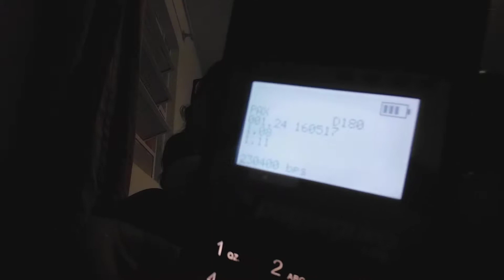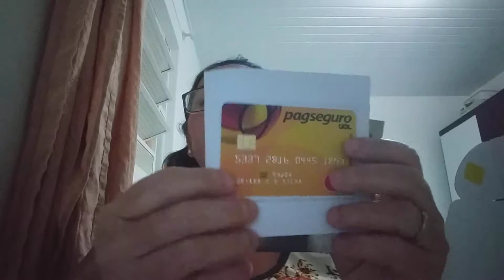Máquina de cartão minimizinha com defeito. Foi solucionado o problema ou não?